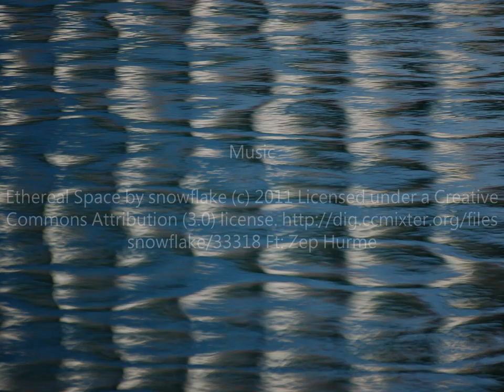Abstract Reflections - Stuart Allen